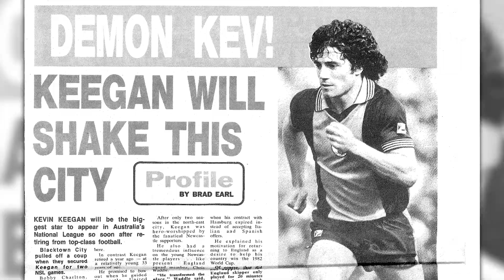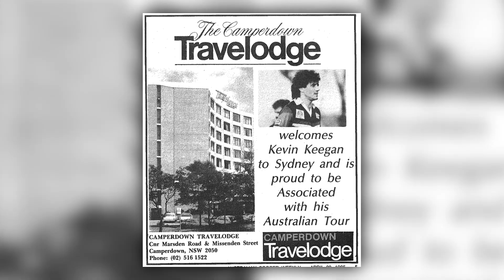'Be My Guest' - Kevin Keegan in Australia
There are some amazing and quirky stories in Jason Goldsmith's and Lucas Gillard's 'Be My Guest - Football Superstars in Australia'. Kevin Keegan is just one of the many players whose stories Jason and Lucas share in their book of those who lived up to their superstar status, and those who didn't. Out soon (we can't give a precise date due to Covid lockdowns affecting the printing industry). Film by Flix Productions. Narration by Simon Hill.